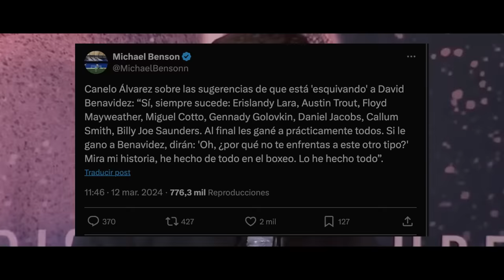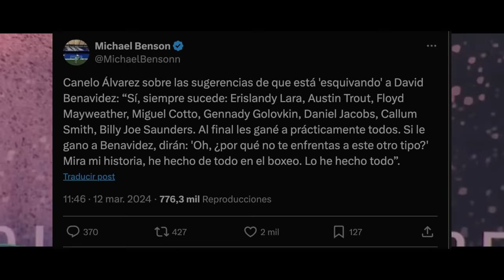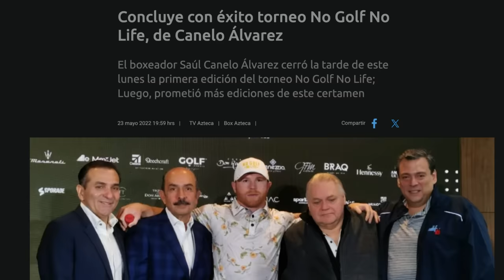SE ACABO! CANELO SE PRONUNCIA TRAS LA P0LEMICA DE MUNGUIA y MUNGUIA LO CUENTA TODO "NO HAY CLAUSUL..